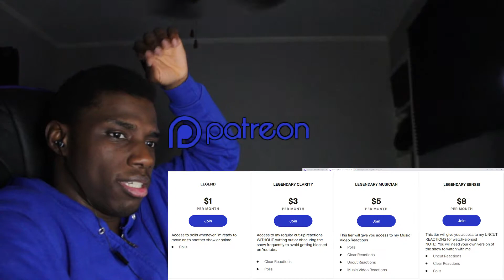Attack on Titan | " Deceiver " 4x11 (Ep.70) REACTION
Season 4x11
Episode 70